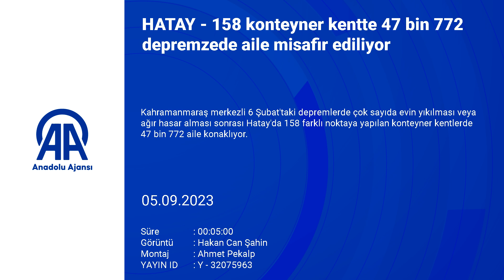47 bin 772 depremzede misafir ediliyor!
Vali Mustafa Masatlı: “Konteyner kent yapımı için 5 alanın daha proje çalışmaları devam ediyor. Tüm çalışmalar tamamlandığında 221 konteyner kent alanında ulaşacağımız nihai konteyner sayımız 77 bin olacak”